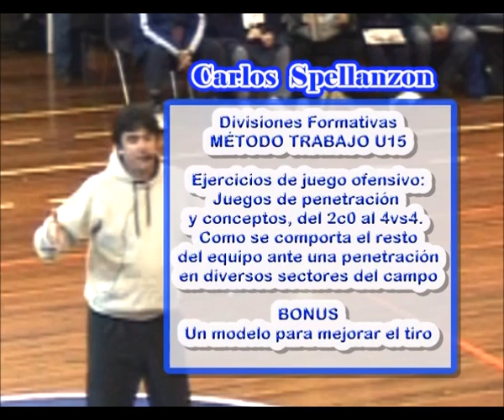Spellanzon formativas . Ejercicios ofensivos. Juego de penetración y conceptos desde el 2c0 a 4vs4.